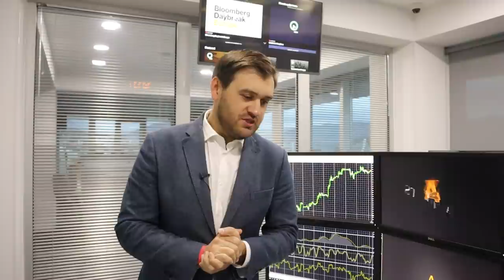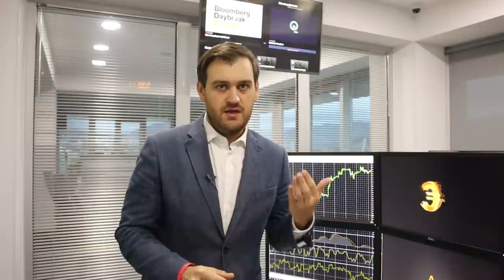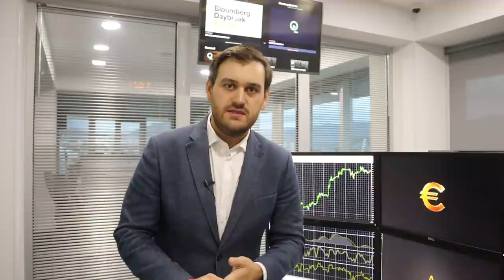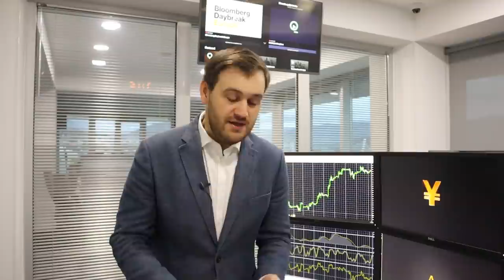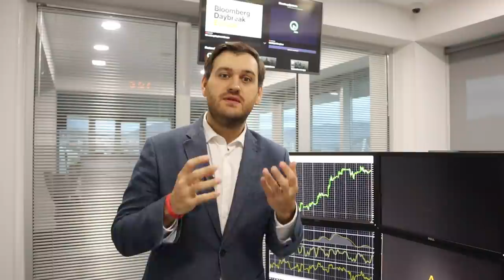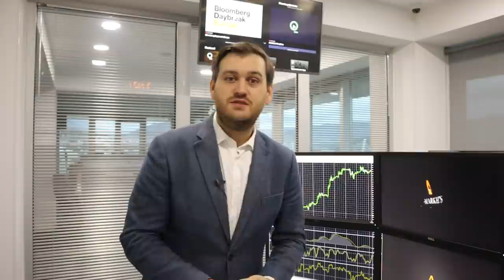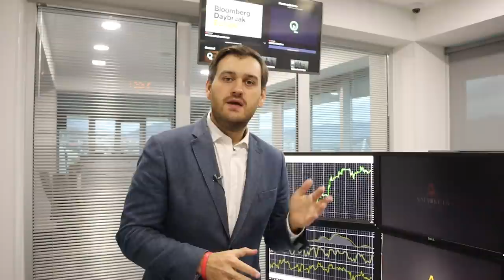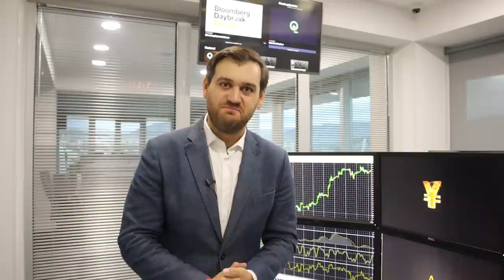Доллар все слабее и дальше будет хуже! | AMarkets